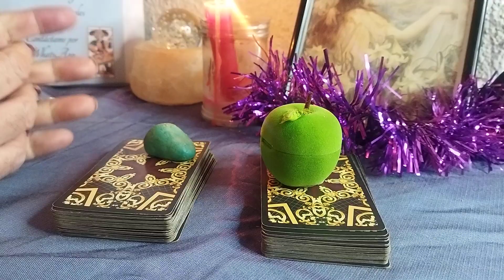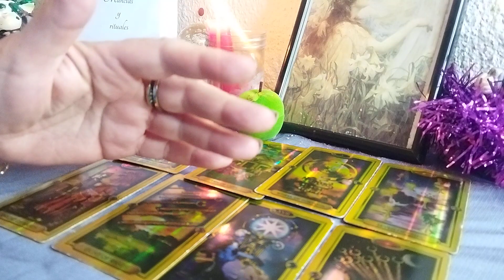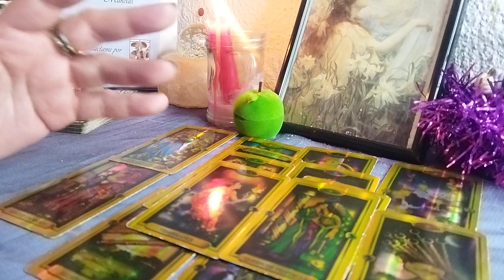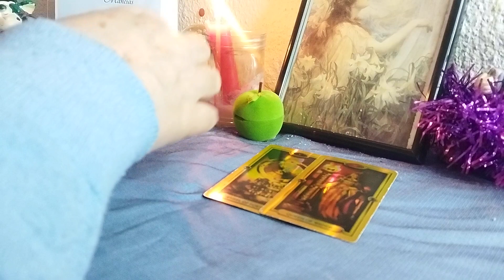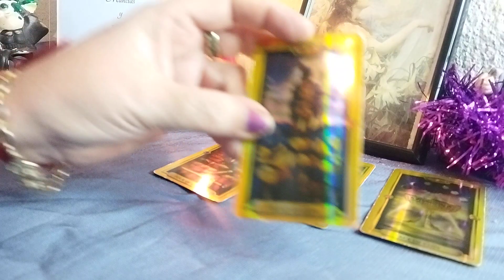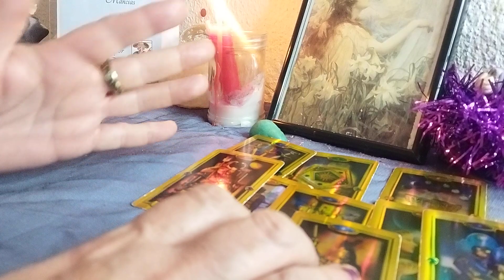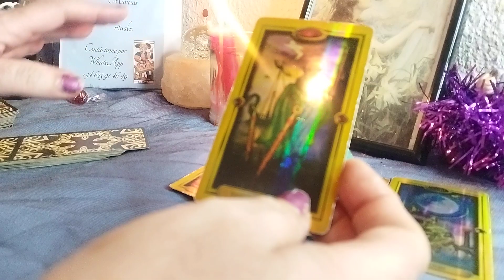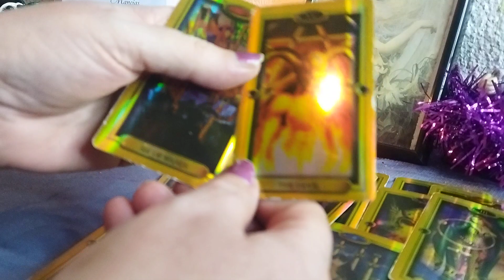tarot consejos. de amor para. todos❤️❤️❤️❤️❤️💓🌠🌠🌠🌠🌠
amor tarot